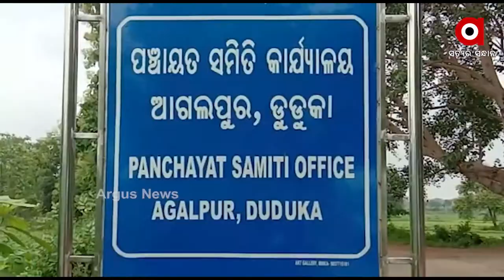Odisha Government Negligence Leads to Villagers Struggle to Get Safe Drinking Water in Balangir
Villagers in Balangir's Amba jharana Block do not have access to safe drinking water. The locals are struggling to get safe drinking water as clean water is not coming out from the tube wells.